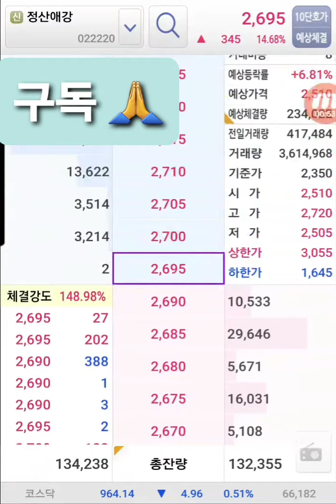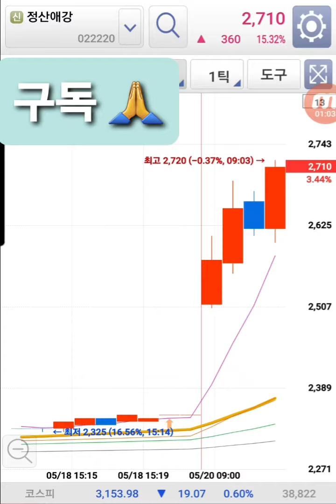정산애강 주가 세력은 계획이 있었다.단타매매 210520 이슈종목 움직임 영상 판단은 스스로 하세요.